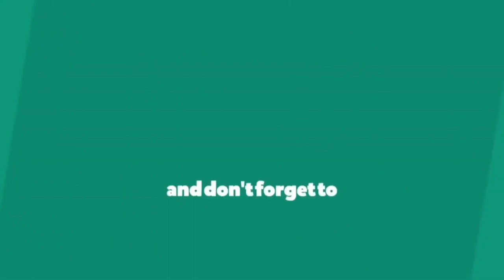Antique Earrings, Jimikki & Bangles With Price/NSK Gold Light Weight Antique Gold Jewellery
Shop Address:
NSK Thanga Maaligai
J C K, Anna Salai,
Chengalpattu,

Lowest Wastage
Light Weight Jewellery Collections
Free Gifts for Every Purchase